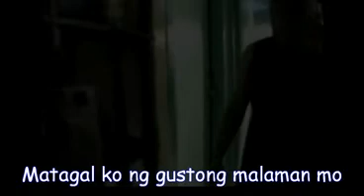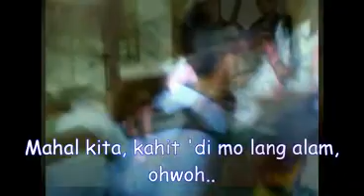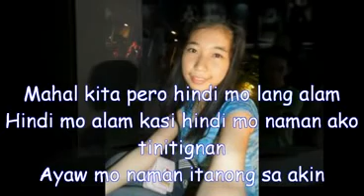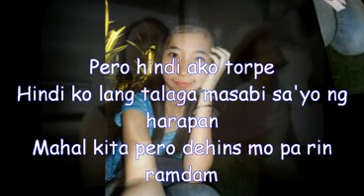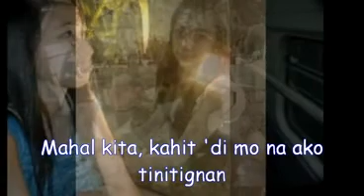Rocksteddy - Lagi mo na lang ako dinededma (Kathleen Cover)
Lagi mo na lang ako dinededma by Rocksteddy
Tribute to Kathleen Cunanan by Daniel Joseph Antonio.